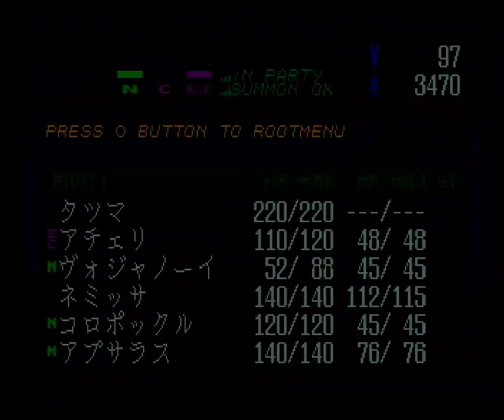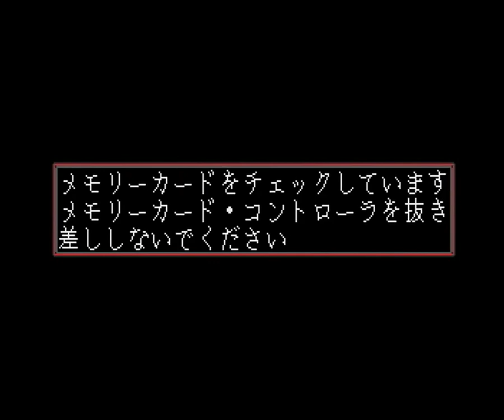ソウルハッカーズ：天界空港VQクリア→天海空港ボス前まで